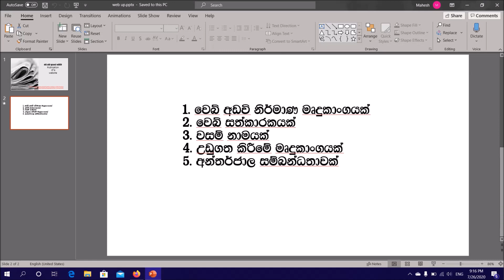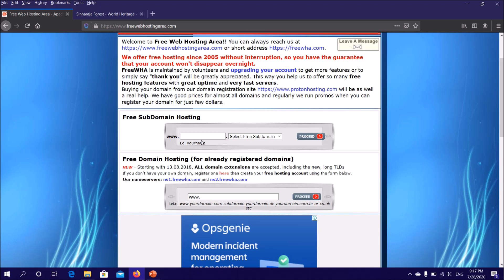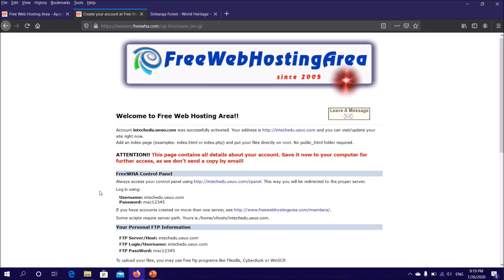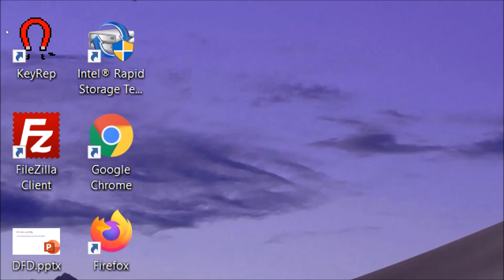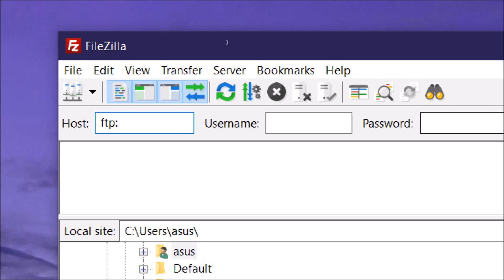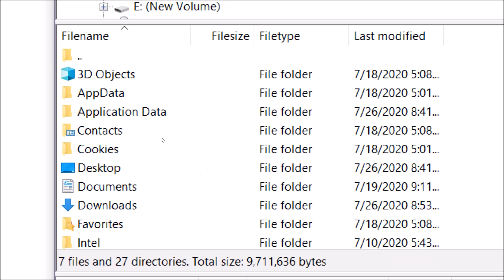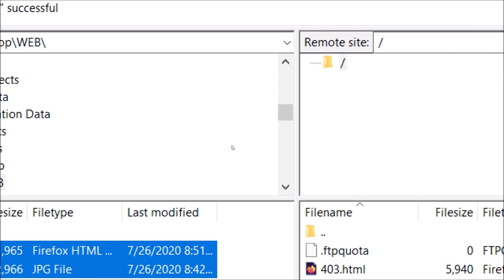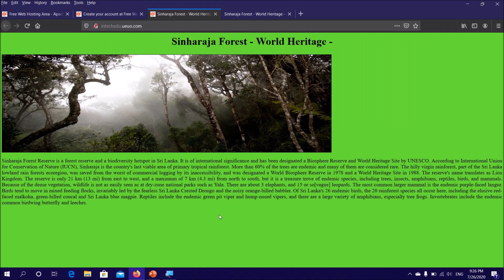AL ICT, OL ICT – Publication of a website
Publication of a website with using filezilla software